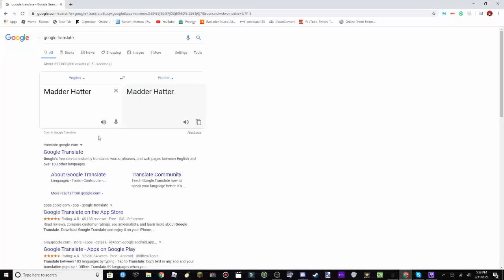For Madder Hatter (FILLER)